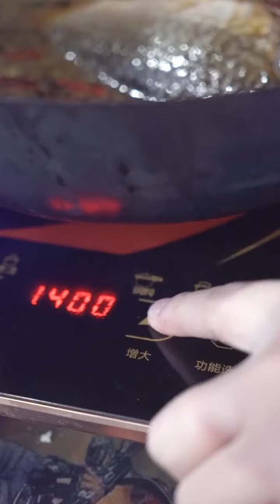2020年12月20日